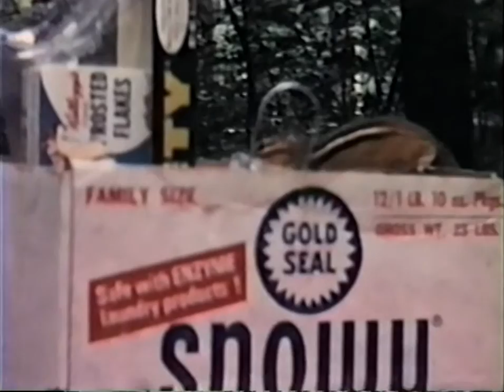Noble 1970 - 1979 Desrochers Laurin Barbour Noel Archambeau Tessier 📽